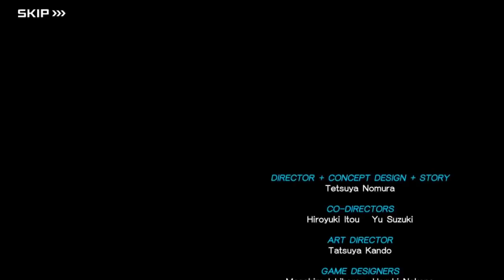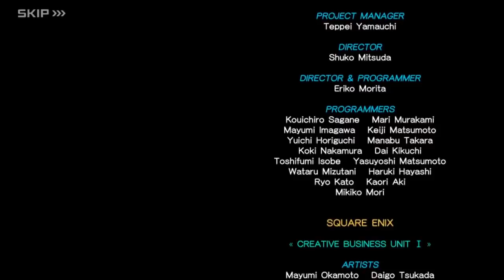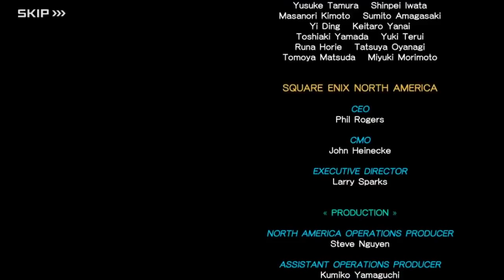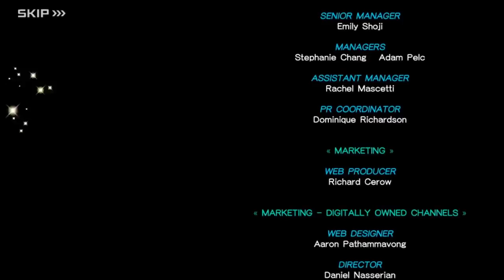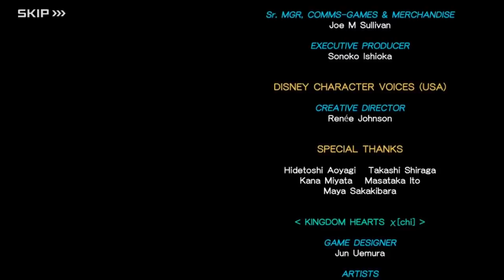[ENG] KINGDOM HEARTS Union X Finale (FULL)